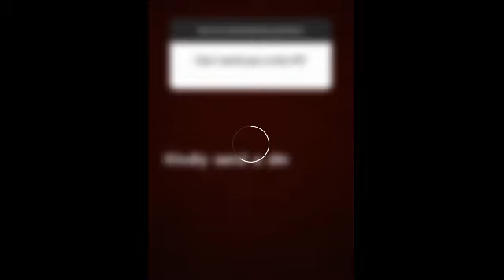How PHYNA forced Groovy into Gentlemen club, Chomzy revealed the truth